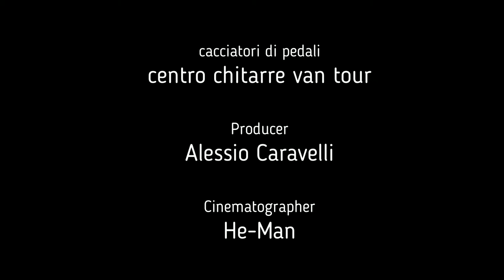Van tour : Magazzino musicale Merula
Van tour per i migliori centri chitarra italiani e non lo solo